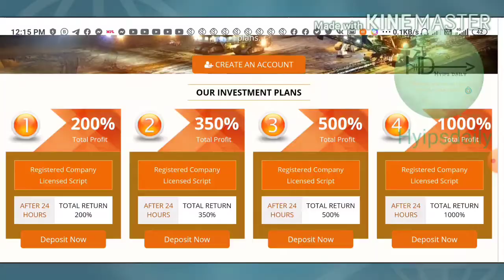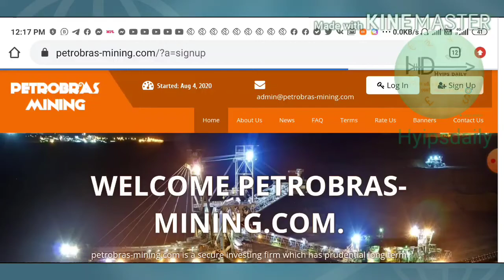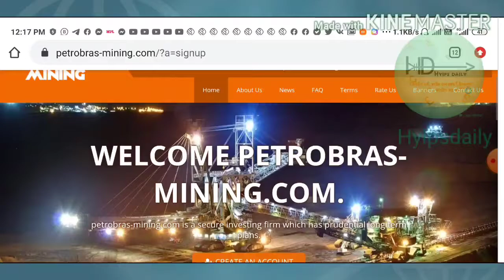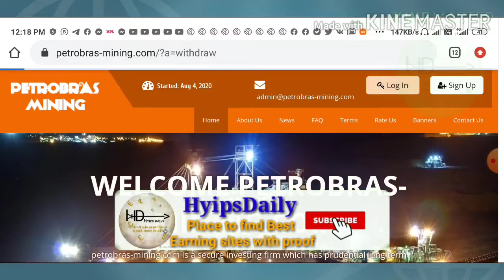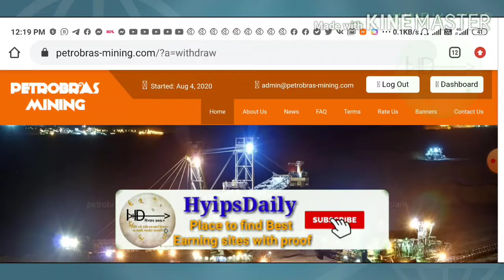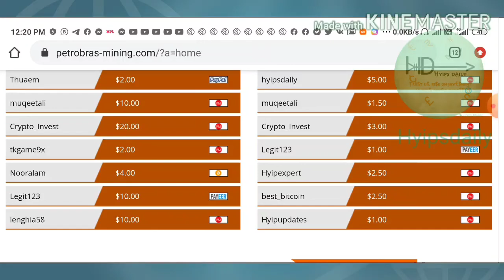Petrobars_mining.com New Dollar Dollar site: 0 Days old. Make 200% profit on 24 hrs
Petrobars_mining

Hyip Sites,
hyips daily,
hyip investment sites 2019,
hyip monitor,
 hyip review,
Hyip support,
hyip website
allhyip
online investment
hyip scam
investment opportunities
bitcoin investment
best investments
forex investing
top hyip monitors
investment funds
investing
top 10 hyip
btc hyip
gold investment
hyip investment plan
hyip companies
hyip strategy
investment that pays daily profit
hyip script
good hyip
hyip new
paying hyip
newhyip
best paying hyip programs online
hyipforum
legit hyip
hyip monitoring
legitimate hyip programs
hyips monitor
btc investment
hyip 2019
allhyipmonitors
trust hyip
hyip list
non hyip investment programs
hyip review